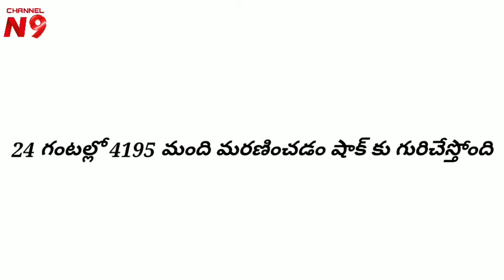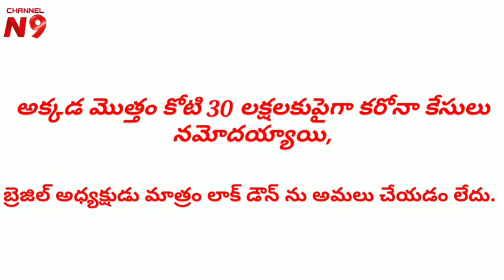బ్రెజిల్ లో ||కరోనా||వణుకు పుట్టిస్తోంది.... 🤒😷